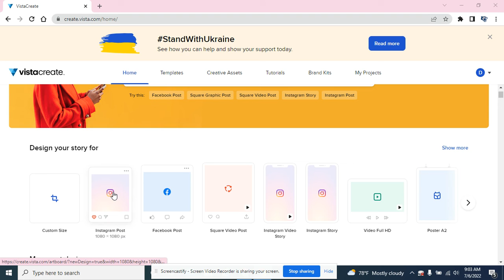Vista Create Introduction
What is Vista Create?  Let's find out!  Sign up for a free account.  A google account seems to be the fastest method.  Let's get started!

Find more tutorials on Youtube @ Black Creek Sharables